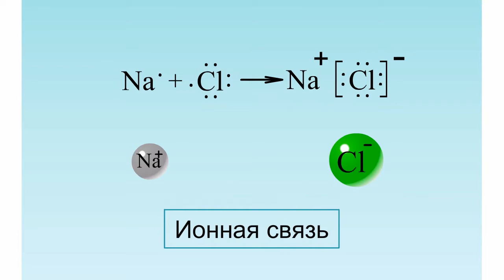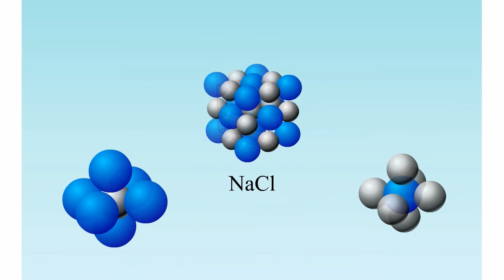Ионная связь. Электроотрицательность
Ионная связь. Электроотрицательность. Химия 8 класс